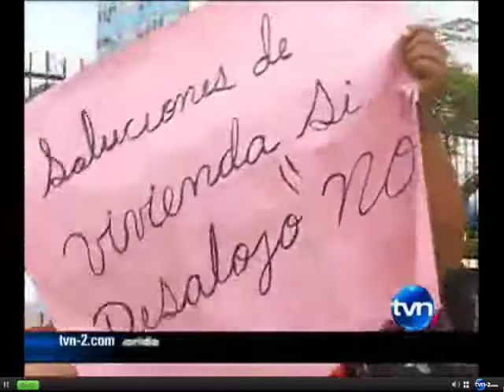Protesta contra ley de cárcel para los pobres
TVN Panamá